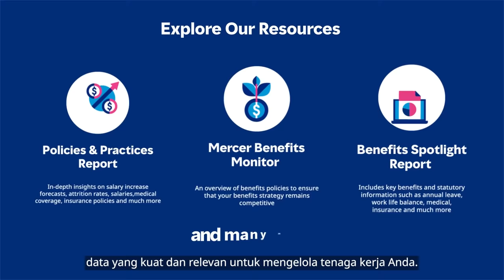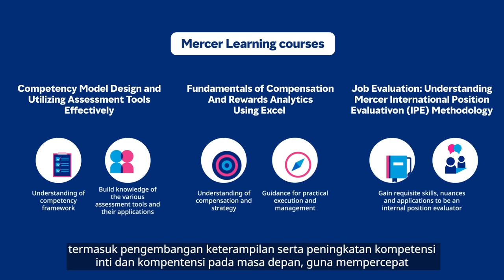Mercer Indonesia: Career Products - order our reports online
Mercer Indonesia | Get the data and insights you need to build and protect your workforce via our best-selling reports online.

Mercer is one of the largest sources of employer-reported data. Our products span the globe and cross most industries, providing you with robust, relevant data to manage your workforce.

today.